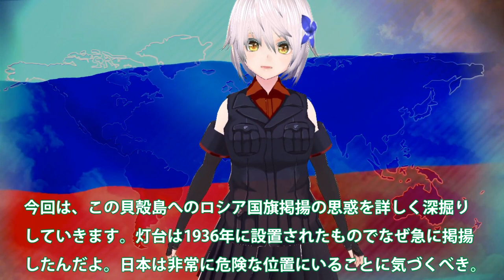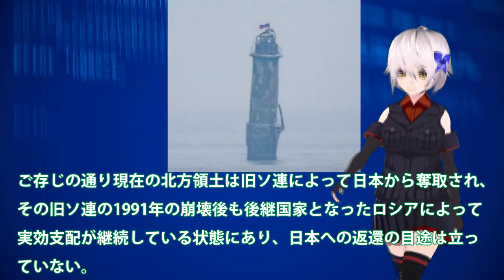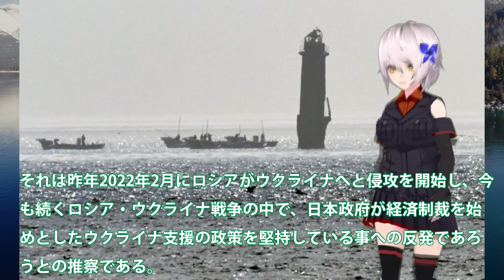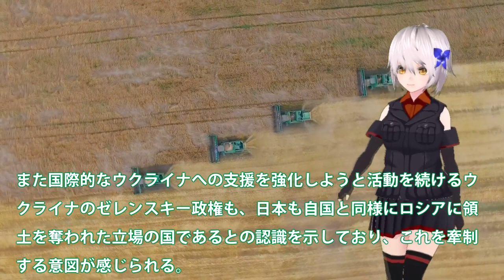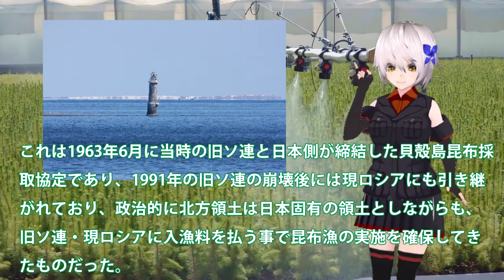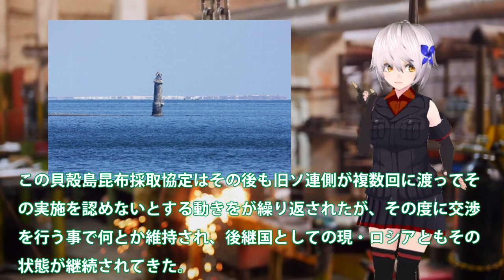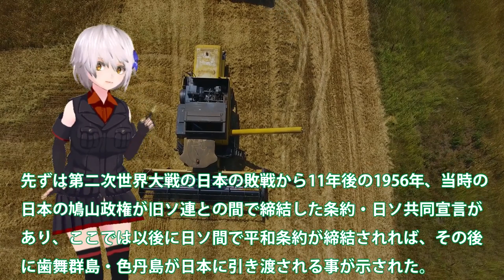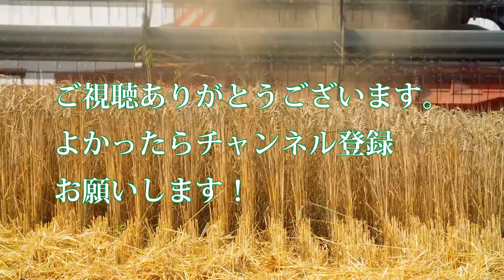【軍事解説】北方領土についに異変で挑発行為か！日本統治時代に設置の灯台にロシア国旗？貝殻島灯台にロシア国旗で地元漁師涙＃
引用・転載「出典：海上自衛隊ホームページ」
引用・転載「出典：航空自衛隊ホームページ」
引用・転載「出典：陸上自衛隊ホームページ」

【元海上自衛隊幹部が解説】上陸されたら日本は負けるのか？【陸上自衛隊】【対中国】